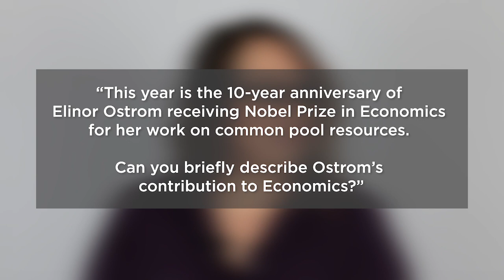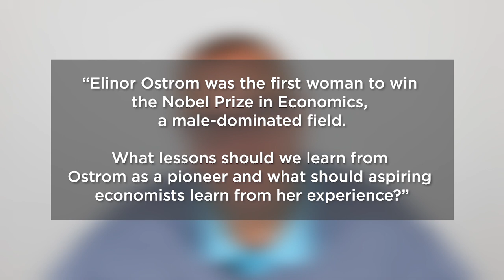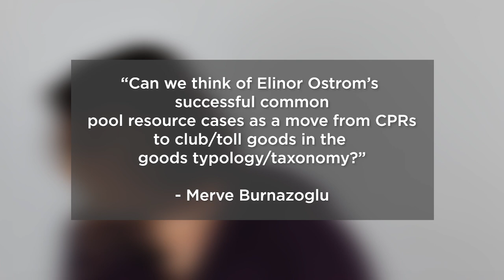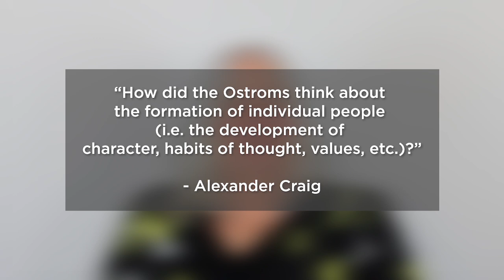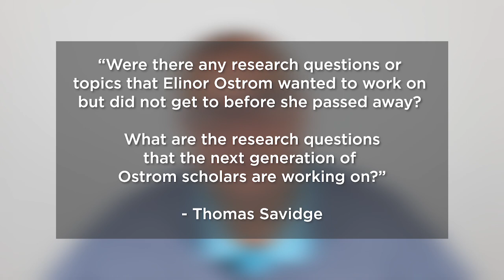Ask Us Anything: Elinor Ostrom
In honor of the 10th anniversary of Elinor Ostrom winning the Nobel Prize, Hayek Program scholars answer your questions on Elinor Ostrom’s life, work, and legacy.